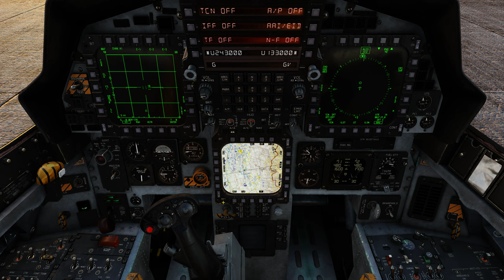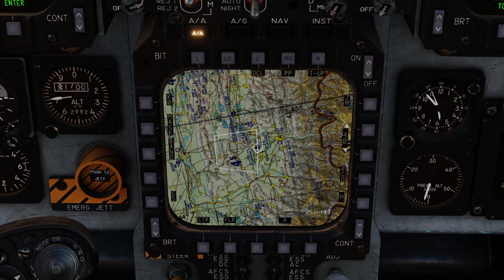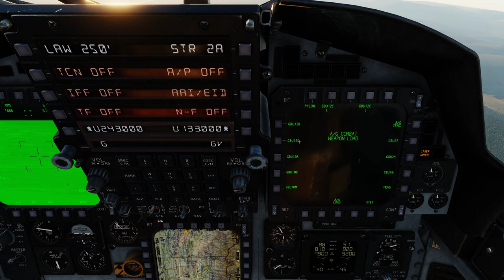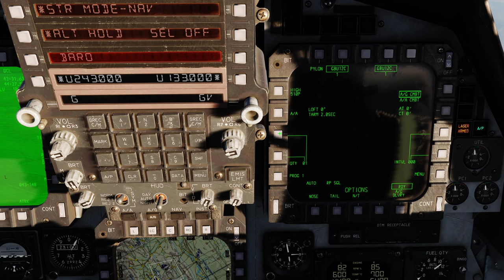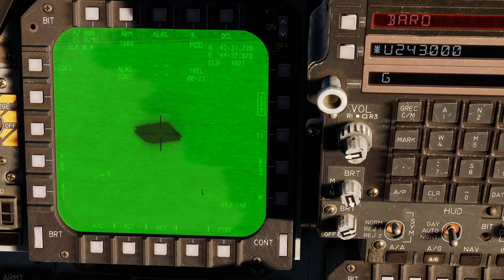DCS World: F-15E | GBU-12C /PT-BR_VÍDEO 2011